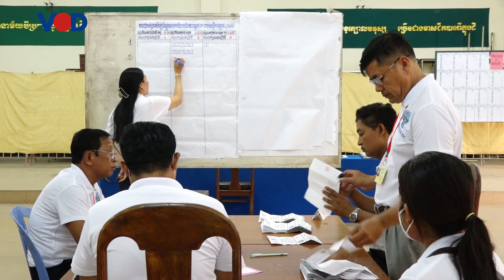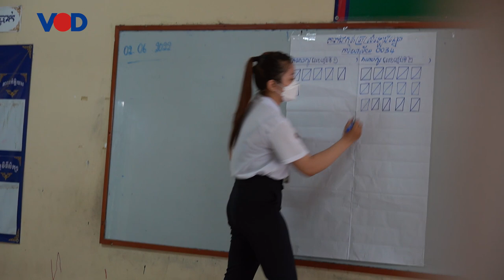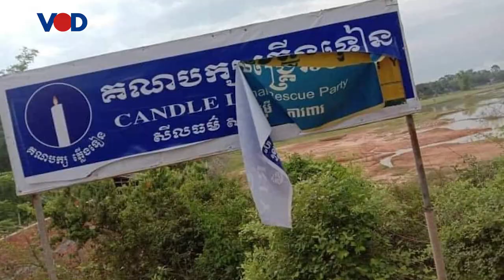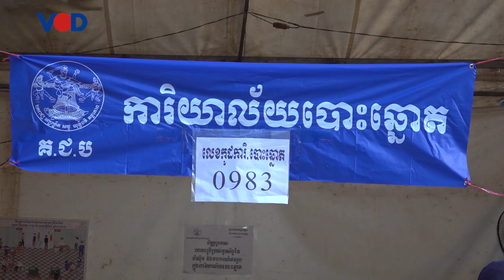វិភាគ៖ ការបោះឆ្នោតអាណត្តិនេះផ្តល់មេរៀនអ្វីខ្លះដល់អ្នកនយោបាយ?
ក្រុមអង្គការសង្គមស៊ីវិល និងអ្នកនយោបាយមួយចំនួន នៅក្រៅរដ្ឋាភិបាល បានសម្អាងពីការរកឃើញភាពមិនប្រក្រតីជាច្រើន ពីការបោះឆ្នោតជ្រើសរើសក្រុមប្រឹក្សាឃុំ សង្កាត់អាណត្តិទី៥ ដែលទើបនឹងបិទបញ្ចប់ កាលពីថ្ងៃអាទិត្យ សប្តាហ៍មុននេះ។ តែយ៉ាងណាការរកឃើញនេះ ត្រូវបាន ស្ថាប័នទទួលបន្ទុករៀបចំការបោះឆ្នោតច្រានចោល។បញ្ហាទាំងនេះ បានចោទជាសំណួរថា តើការបោះឆ្នោតអាណត្តិនេះ ផ្តល់មេរៀនអ្វីខ្លះដល់អ្នកនយោបាយ?។ ដើម្បីបានជ្រាបច្បាស់បញ្ហានេះ សូមទស្សនា បទវិភាគដែលរៀបរៀងជូនដោយលោក លោក ញឹម សុខន ដូចតទៅ។